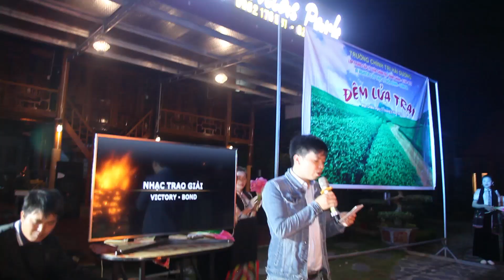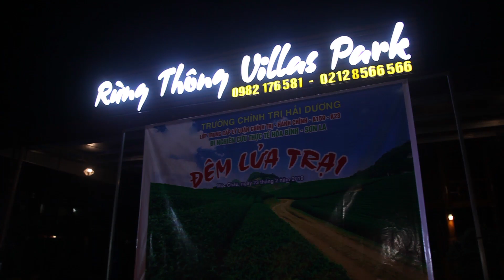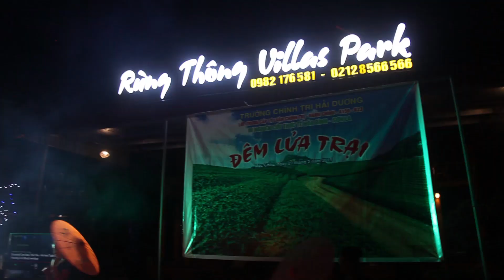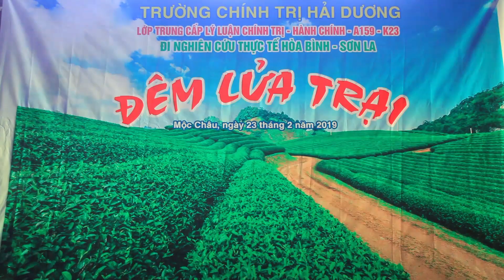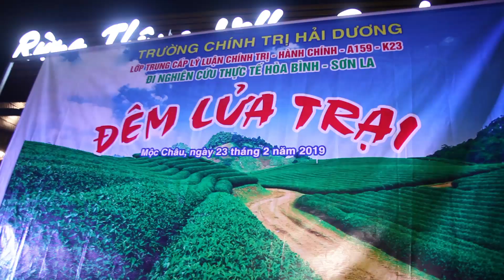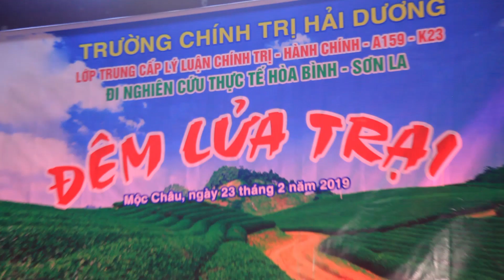LỬA TRẠI - MỘC CHÂU - A159